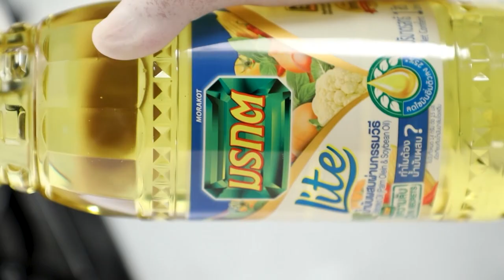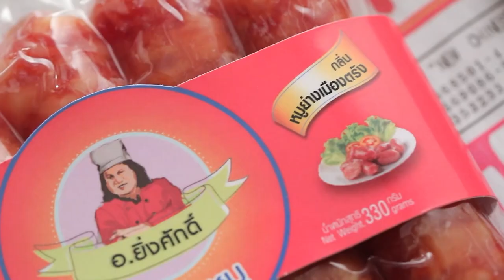สว รส อ.ยิ่งศักดิ์พาไปคาเฟ่แถวนนทบุรี เด็ดมะเขือเทศแบบสดทำอาหาร ปังมาก Ep24 (Full)